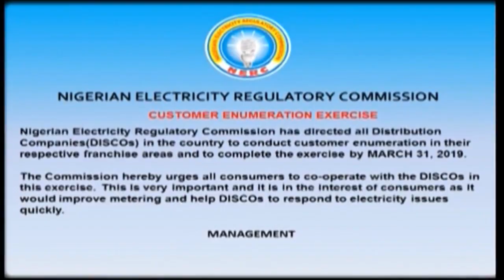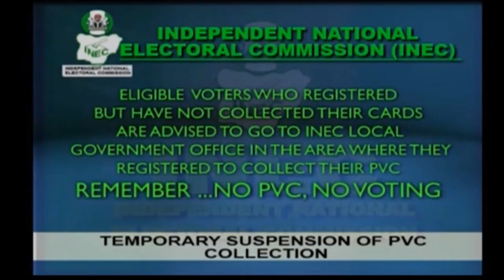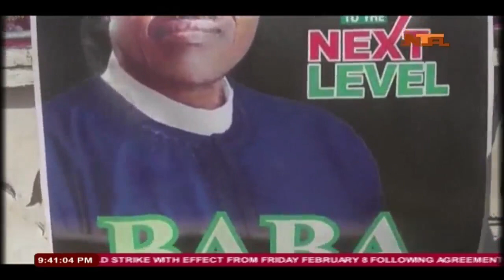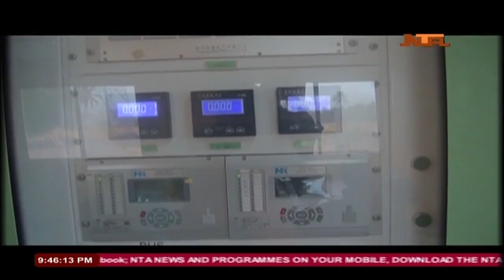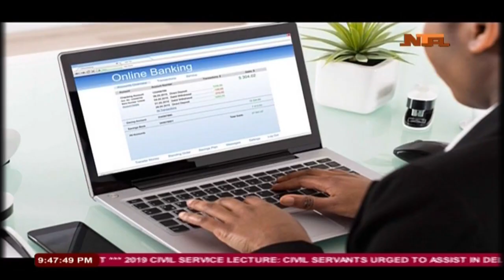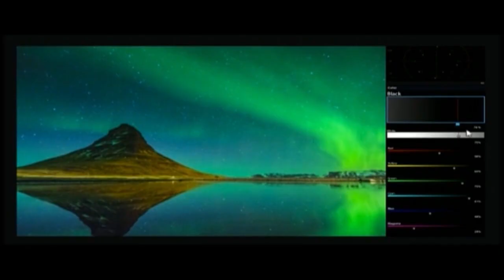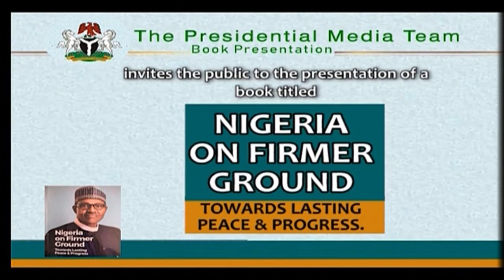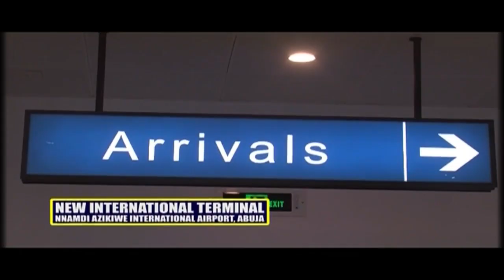Live TV - Breaking News, Politics, Security, Education, Sports, etc...